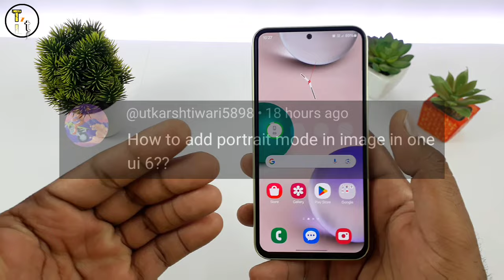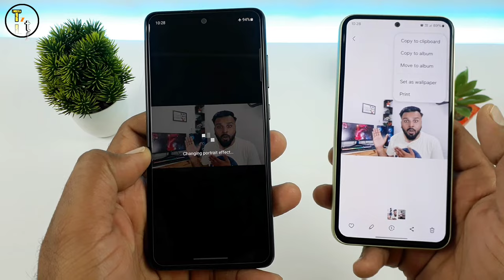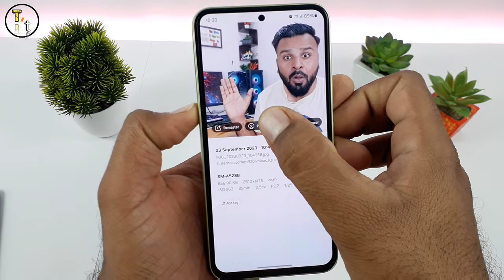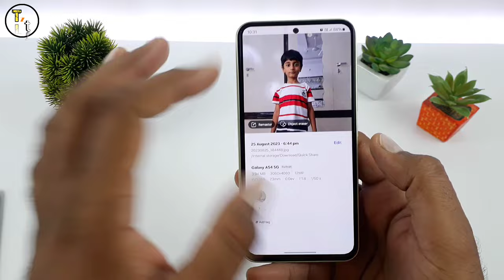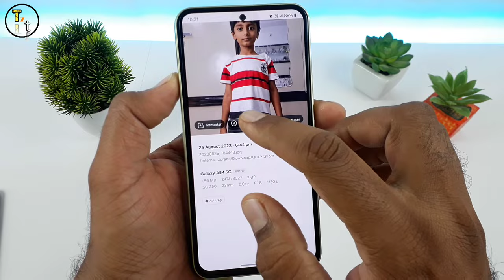Add Portrait Effect Is Here In One UI 6.0 😍😍😍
Hello Friends
                 Guys samsung a54 one ui 6.0 features wali video one ui 6.0 vs 5.1 wali video me bhi kuch comments aye the ki samsung ne one ui 6 android 14 update ke baad gallery me photos wale section me se add portrait effect feature remove kr diya he pr bahut sare log bol rhe he ki samaung ne one ui 6 me se is usefull feature ko remove kr diya kyuki one ui 5.1 me to kisi bhi photo ke 3 dots wale option pr tap krne ke baad wahi add portrait effect option aa jata tha lekin one ui 6 ke baad add portrait effect feature remove kr diya gya he lekin aj is video me mein apko btane wala hu ki how to use add portrait effect in one ui 6 so agar ap bhi add portrait effect feature ko lekr pareshan he to aj is video ko poora end tk jrur dekhna kyuki aj mein apko btane wala hu ki add portrait effect one ui 6 me kese use kre so guys if you like the vedio plz like share end dont forget to subscribe.

Thanks

samsung
One ui 6
One ui 6 feature
Add portrait effect in one ui 6
How to add portrait effect in one ui 6.0
Add portrait effect feature in one ui 6
Where is add portrait effect in one ui 6
One ui 6 hidden features
One ui 6 usefull features
add portrait effects to a picture in gallery
how to add portrait effects to a picture in gallery
samsung galaxy
add portrait effect
samsung portrait
add portrait effects
add portrait effect samsung
portrait effect samsung
portrait mode
samsung portrait photography
samsung wallpaper portrait effect
how to use portrait effect on samsung
samsung galaxy add portrait effect
how to add portrait effect one ui 6

1. One UI 6.0 Features  :-

2.  Samsung A54 5g One Ui 6.0 Update :-

3. Samsung One UI 6.0 Vs One UI 5.1 Full Comparison :-

4. Install Android 12 Clock In Samsung :-

5. Amazing Features For Galaxy Devices :-

6. 5g Bands Explained  video Link :-

7. Phone me 5g bands kese check kre video :-

8.  Oct 2022 me 5g phone le ya 4g :-

9. Kya 4g phone me 5g chalega ?

((((( Toshinz tech )))))